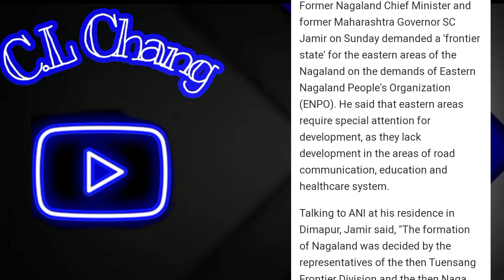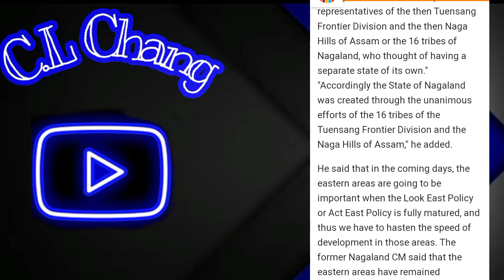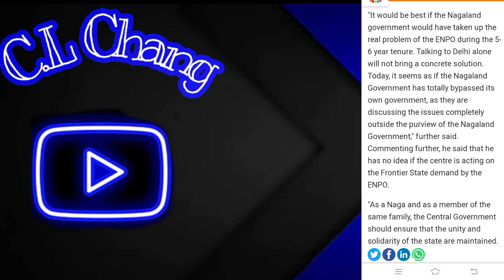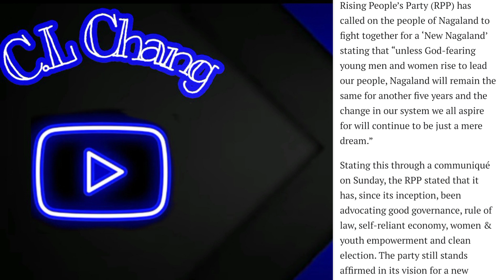Nagaland News in Nagamese January 30, 2023